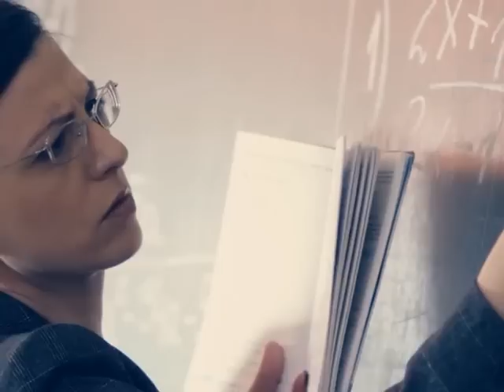Автопатруль. Итоги недели. Часть 2